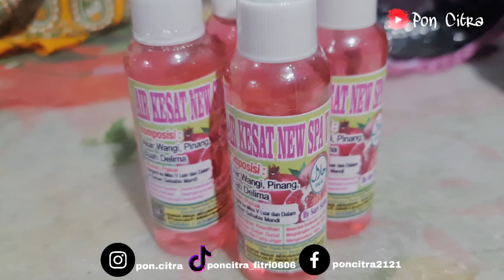bang pon terapi mbak fitri menggunakan "AIR KESAT NEW SPA V"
hari ini bg pon terapi mbak fitri menggunakan AIR KESAT SPA V semoga dengan air ini penyakit mbak fitri hilang dan alhamdulilah mbak fitri sekarang sudah banyak perubahan. alhamdulilah